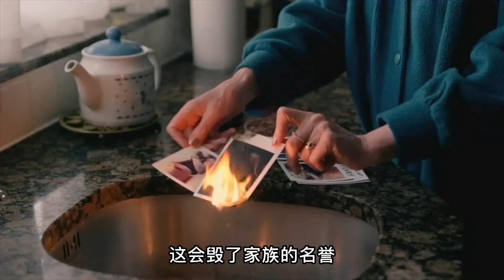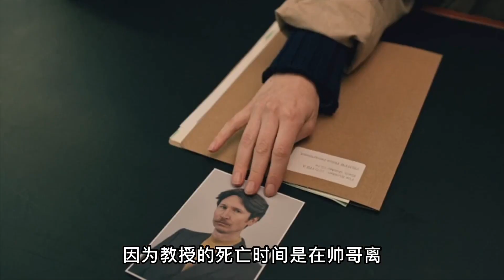去他的世界，姑娘和小夥的相愛相殺，集愛情與懸疑的高分英劇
去他的世界，姑娘和小夥的相愛相殺，集愛情與懸疑的高分英劇#电影解说#优秀电影#高分电影